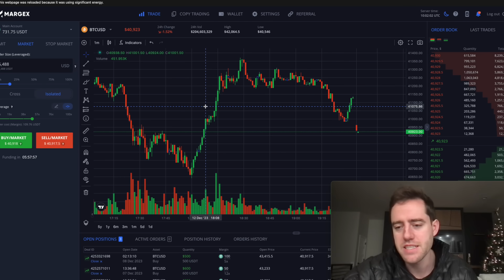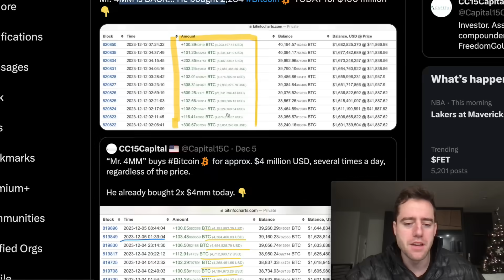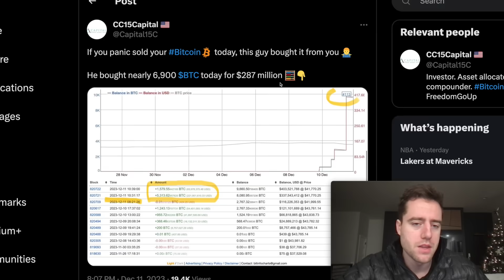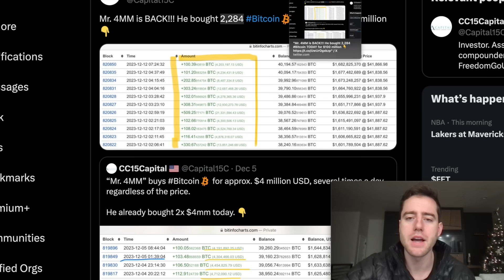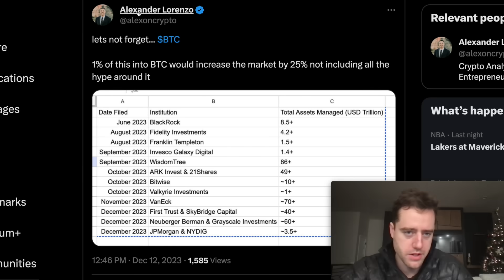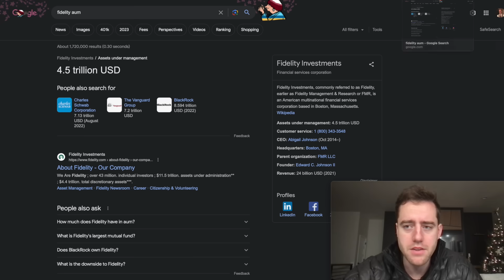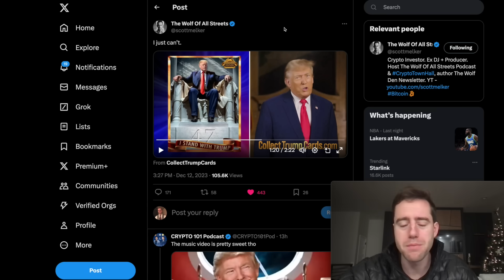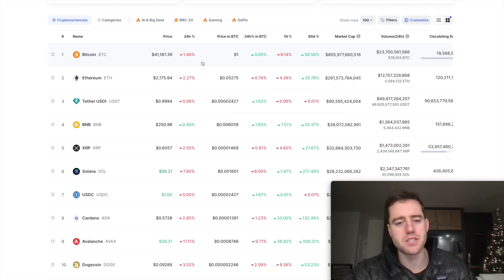THE CRYPTO MARKET IS ABOUT TO BLOW UP!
BOTH MARGEX AND BLOFIN ARE ABOUT TO RUN SOME TRADING COMPETITIONS WITH BIG CASH PRIZES! Make a deposit THEN us code: MFF20 to get a 20% bonus on deposits, up to $10k to be used to cover up to 50% of fees, expires in 2 weeks.
Sign up to Blofin now and level-up your trading with massive deposit and trading bonuses! With over 270 trading pairs and no KYC, Blofin is where whales are made 🐳

Pre-Register today.